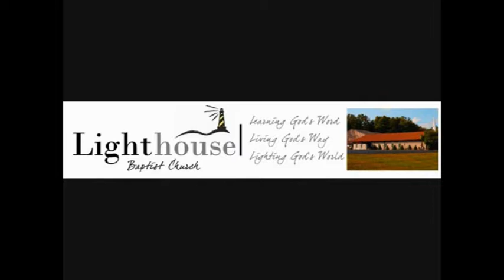11 13 16 "What is God's Will In My Life?" Bro. Eric Pickrell